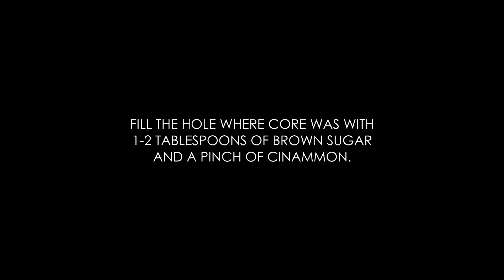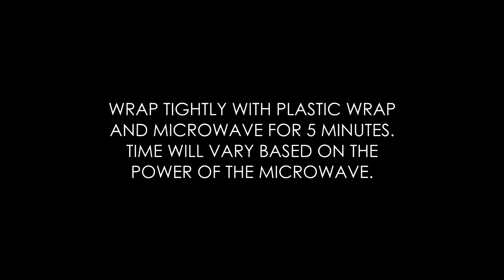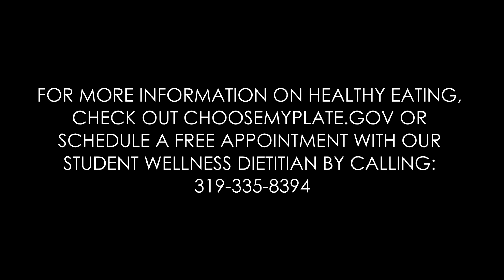University of Iowa Student Wellness Cooking Demo: Baked Apple